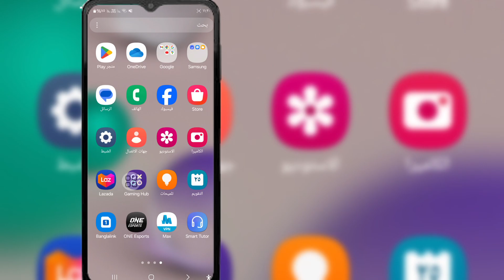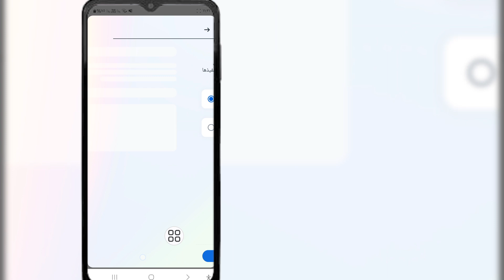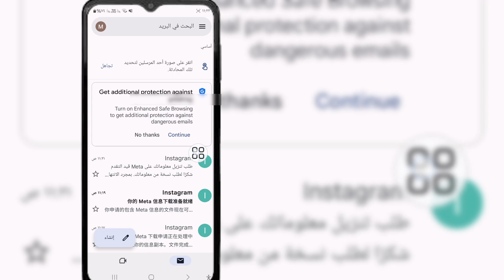كيفية استرداد الدردشة والرسائل المحذوفة على Instagram (عملية جديدة 2024)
إذا تم حذف الدردشة الخاصة بك أو قمت بحذفها من Instagram أو messenger، فيمكنك استعادة الدردشات المحذوفة من Instagram بسهولة عن طريق تنفيذ خطوات قليلة.  تساعد هذه الخطوات في استرداد الرسائل من محادثات Instagram.

 بعد التحديث الأخير من Instagram، أصبح استرداد محادثات Instagram أمرًا سهلاً للغاية، فلنرى كيف يمكننا القيام بذلك -

 الخطوة 1- يمكن استعادة الدردشات المحذوفة عبر تطبيق Instagram نفسه
 الخطوة 2- افتح الإعدادات
 الخطوة 3 - انقر فوق نشاطك للتحقق من رسائلك
 الخطوة 4 - تنزيل البيانات للرسائل فقط
 الخطوة 5- يتم استرداد Instagram.